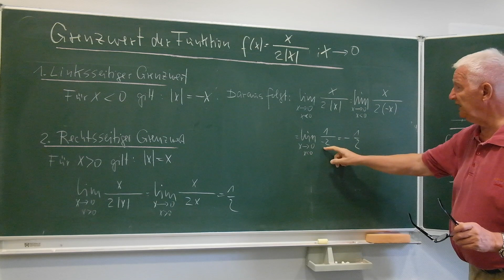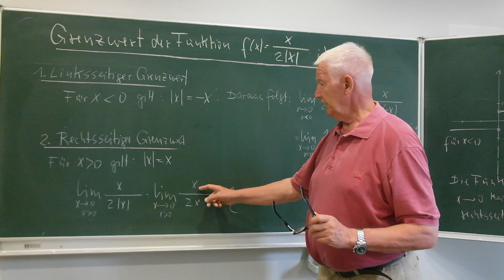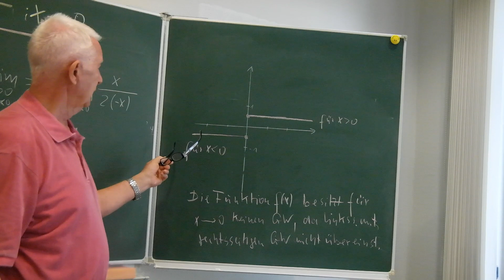Rechtsseitiger und linksseitiger Grenzwert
Am Beispiel werden rechtsseitiger und linksseitiger Grenzwerte bestimmt.